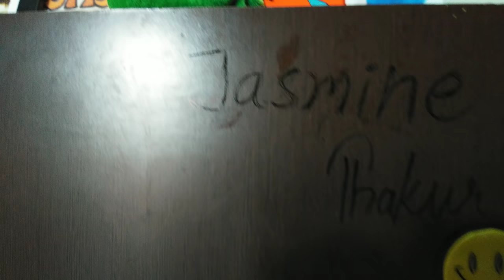A Day Of My Life||Full Day Saturday Vlog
A Day Of My Life||Full Day Saturday Vlog is a video about the complete saturday routine. It has various fun elements and lots of recipes.It also has beauty of the surroundings and my morning walk. A funny conversation with my husband and much more.